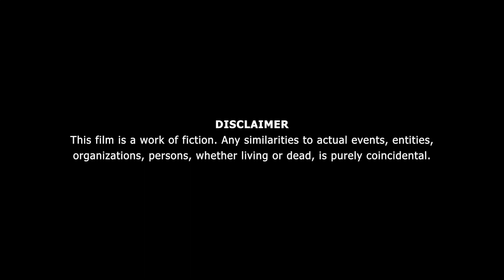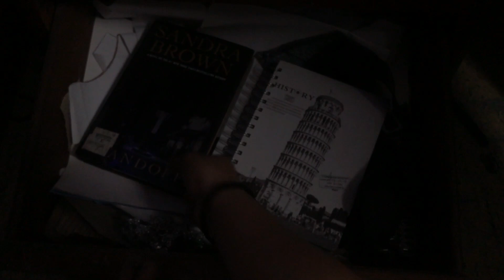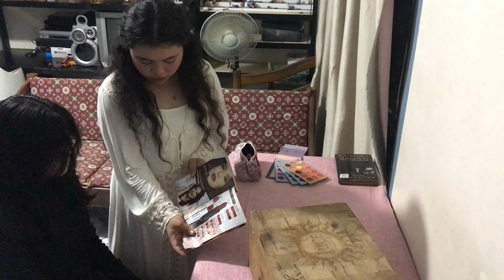Kulay ng Karimlan | Intro to Film | Batch 2023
National College of Science and Technology

Produced by HEARTSTRINGS FILM of ABCOMM 22A1, Group 1.

This short film is done in partial fulfillment of the course Introduction to Film for the Academic Year 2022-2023.